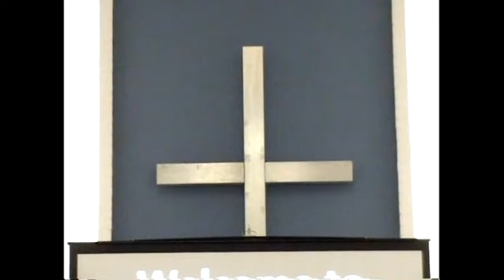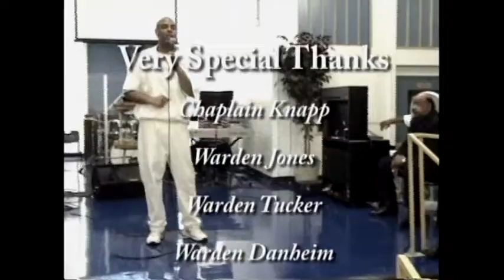James Fortune & FIYA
Darrington Prison, Rosharon, Texas benefit for inmates at Darrington Chapel August 17, 2014.
Accompanied by Rev. Will P. Fortune, Sr. and Dr. Betty Fortune and Will P. Fortune, II (saxophone).
The MC was Vondrae Cash and the supporting guest were the Darrington Chapel singers and musicians...
This was one of the most rewarding experiences of my video career as
inmates were overcome with emotion while thanking God for the opportunity to share this kind of joy and happiness.
I hope you enjoy it as much as I enjoyed being a small part of it.